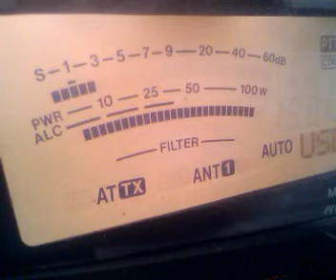Grupa Golf Whisky w drodze na III Zlot Oskar Sierra